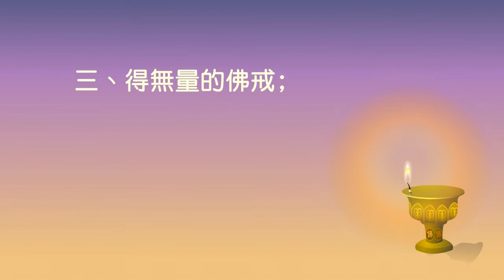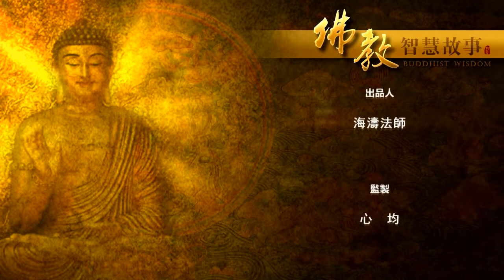THIẾU NỮ ĐỐT ĐÈN CÚNG PHẬT - ĐƯỢC PHẬT THỌ KYs